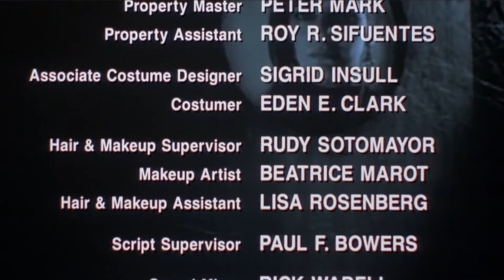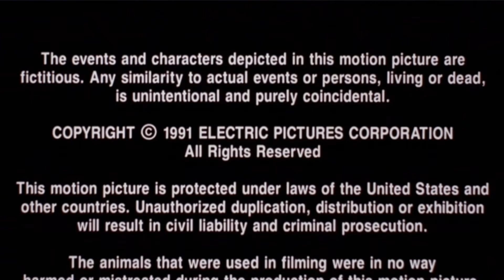Waxwork 2: Lost in Time RAP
Written by Dwayne 'Muffla' Simon and Darryl Pierce (as Darryl 'Big Dad' Pierce)
Performed by Dwayne 'Muffla' Simon and Darryl Pierce (as Darryl 'Big Dad' Pierce)

Produced by Dwayne 'Muffla' Simon and Darryl Pierce (as Darryl 'Big Dad' Pierce)

Courtesy of Atlantic Records

Video Directed by Anthony Hickox